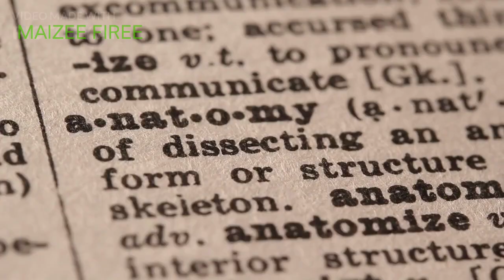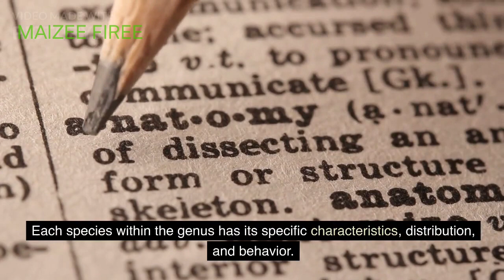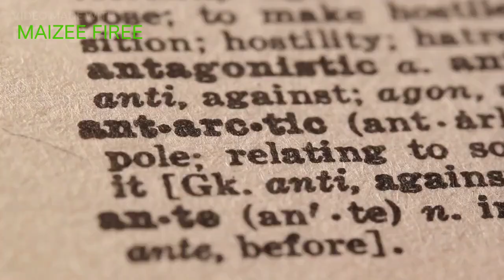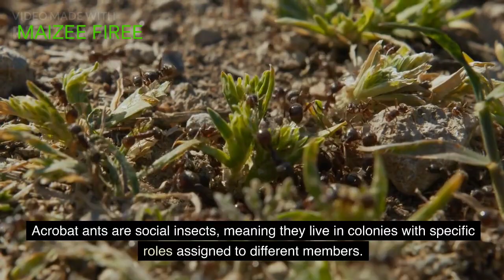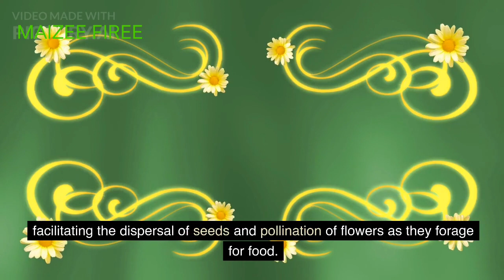Masters of Antastic Acrobatics I Acrobat Ants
Hello friends! This video will discuss Acrobat Ants.
Acrobat ants (Crematogaster spp.) are a group of ants belonging to the genus Crematogaster, which is part of the Formicidae family. They are fascinating insects known for their unique defensive behavior and acrobatic abilities.